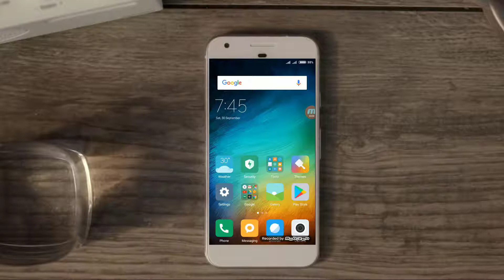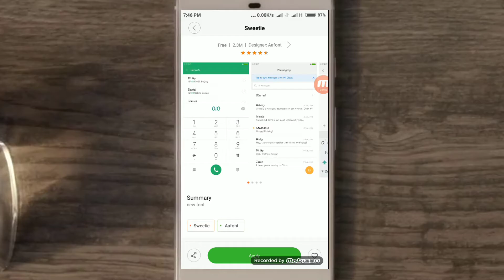How To change font on any xiaomi device (without root)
How To change xiaomi redmi 4x font without root